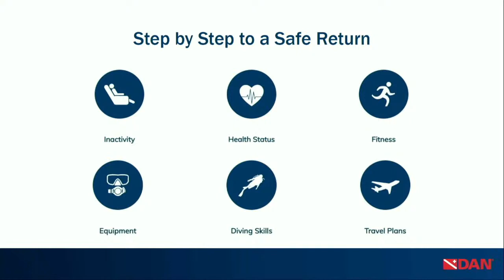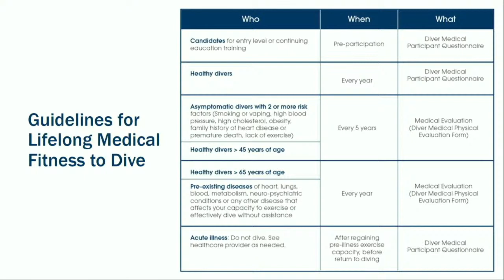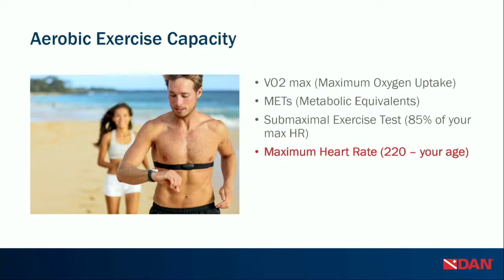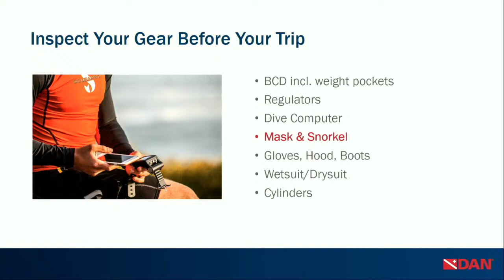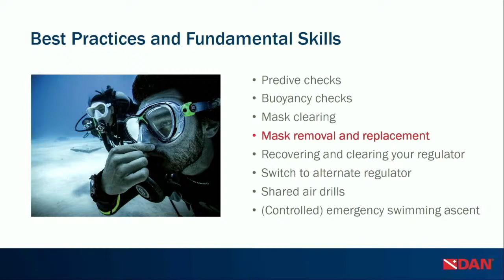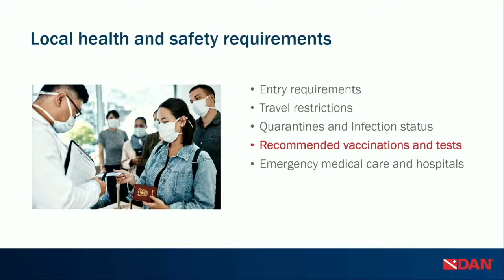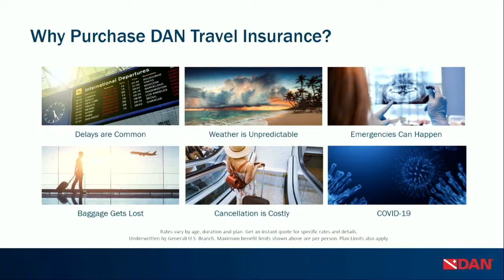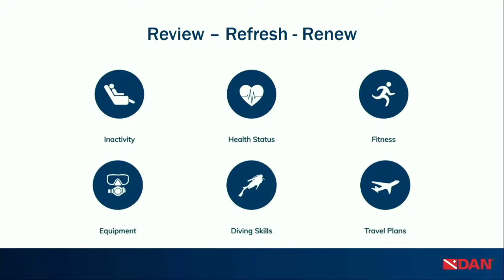How to Return to Diving Safely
Have you been out of the water for a while?
Whether it was the pandemic, your health, or just life in general that put diving on hold for you, it’s important to set yourself up for a safe and successful return. In this webinar I will cover the essentials of preparation: your health and fitness, how to ensure that your equipment and dive skills are up to date, and what to consider when getting ready for your next dive trip.